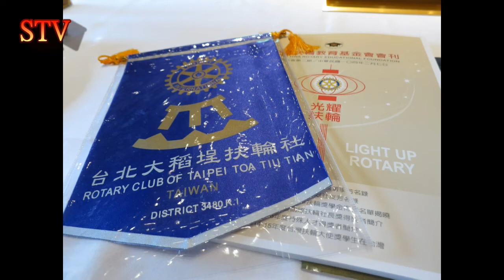台北大稻埕扶輪社 例會 講師 施亮州 雲端行銷新趨勢 2015-3-7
台北大稻埕扶輪社   歡迎來加入
國際扶輪34802地區
地點:圓山聯誼社